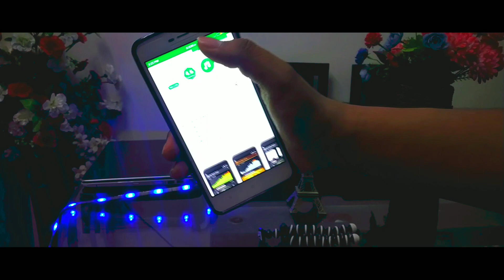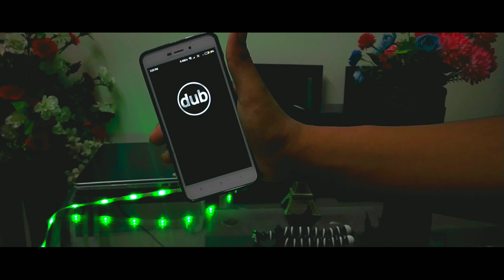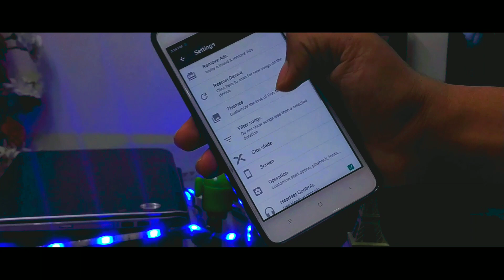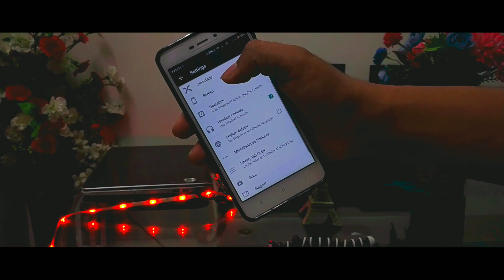Best Music Player For Android 2018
Just simply download and install
Then watch the complete video till the end to know it's features
So that's pretty much guys for today
Hope you guys this video became helpful for you
Then be sure to :
Till then I will catch you guys in my next video
Take care ...

NOTE:- All the content is copyrighted to T4 Tech. Use of any part of this clip without proper authorization isn't allowed.
SO GUYZ I WILL MEET YOU IN THE NEXT ONE
BYEEEEE
My Tech Gears
Laptop - HP ENVY m6-1103tx Notebook PC
Laptop Cooling Pad - Lapcare Chillmate
External Wifi Adapter - Tenda W311MI
Big Tripod - Simpex VCT 691 RM
MIC I USE - BOYA BY-M1 {COLLAR MIC]
MY TECH GEARS ARE VERY LESS AND NORMAL
SOON I WILL UPGRADE IT